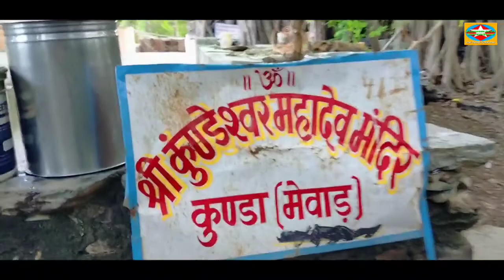Discovery Channel Se Behtar Location Shri Kundeshwar Mahadev Mandir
Discovery channel se behtar location.. Shri Kundeshwar Mahadev Mandir.. Udaipur Rajasthan India..

नमस्कार दोस्तों,
मैं बॉलीवुड एक्टर सौरभ सुमन हूँ। इस चैनल को बनाने का एक मात्र उद्देश्य है कि टीवी और फिल्म इंडस्ट्री में आने वाले लोगों को टीवी और फ़िल्म इंडस्ट्री की जानकारी पहुँचा सकूँ। इस चैनल पर आपको एक्टिंग के बारे में गाइडिंग और शूटिंग से रिलेटेड वीडियोस डायरेक्ट लोकेशन से आपको मिल सकेगी। बॉलीवुड से संबंधित अपडेटेड न्यूज़ भी आपको मिल सकेगी।
दोस्तों, अगर आप किसी भी तरह की जानकारी फिल्म टीवी इंडस्ट्री के बारे चाहते हैं तो आप अपने सवाल मुझे कमेंट बॉक्स में पूछें। मैं आपको इससे संबंधित पूरी जानकारी देने की कोशिश अपने वीडियो के माध्यम से करूँगा।

ActingTips Casting Information BollywoodNews and Live Shooting From Location.
YouTuber Blogger
Like FACEBOOK PAGE and Follow on INSTAGRAM and TWITTER.
Thanks

Equipments For Shooting Videos For YouTube-:

🔵Tripods-:
AmazonBasics 50-Inch Lightweight Tripod with Bag

AmazonBasics 60-Inch Lightweight Tripod with Bag

Lifestyle-You Adjustable Flexible Mini Portable Tripod Stand with Universal Smartphone Clip Holder (Red)

Digitek DTR-520BH Professional Tripod Cum Monopod

Mobile Gear 105cm Long Metal Camera Tripod For Mobile

🔵Mics-:
Generic 3.5mm Clip On Mini Lapel Lavalier Microphone (Black)

Boya BYM1 Omnidirectional Lavalier Condenser Microphone with 20ft Audio Cable (Black)

🔵Cameras-:
Canon PowerShot SX430B 20MP Digital Camera with 45x Optical Zoom (Black) + 16GB Memory Card + Camera Case

Nikon D3500 W/AF-P DX Nikkor 18-55mm f/3.5-5.6G VR with 16GB Memory Card and Carry Case (Black)

🔵Shooting Lights-:
HARISON Quadlux Mark II Single Kit/ Studio Light/ Fluorescent Light for Still and Video/ Studio Equipment Kit / Accepts 4 Fluorescent Spiral CFL Lamps

HARISON Quadlux Mark II Double Kit/Fluorescent Light for Still &Video/Softlight for Portait/Each Light Accepts 4 Fluorescent Spiral CFL Lamps

Hanumex Continuous / Video Light with 1000 Watt Halogen Tube

🔵Mobiles-:
Redmi Note 7 Pro (Nebula Red, 64GB, 4GB RAM)

Mi A2 (Black, 6GB RAM, 128GB Storage)

Xiaomi Mi A2 (Black, 4GB RAM, 64GB Storage)

Samsung Galaxy J8 (Black, 4GB RAM, 64GB Storage) with No Cost EMI/Additional Exchange Offers

Samsung Galaxy A7(Black, 4GB RAM and 64GB Storage) with No Cost EMI/Additional Exchange Offers

🔵Chroma Backdrops -:
Hanumex Green BackDrop Background 8x12 Ft for Studio - Camera Accessory

SHOPEE BRANDED 8 x12 FT WHITE LEKERA BACKDROP PHOTO LIGHT STUDIO PHOTOGRAPHY BACKGROUND